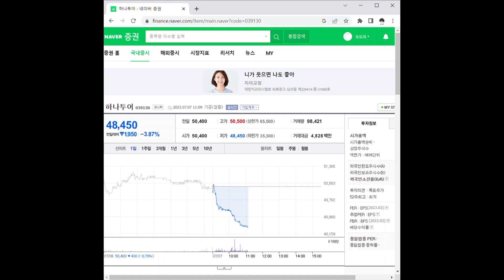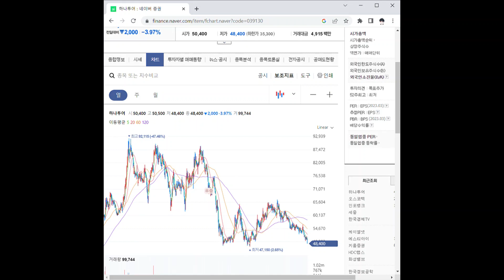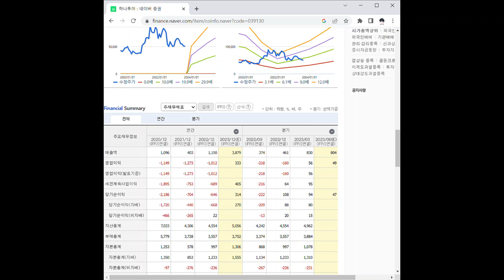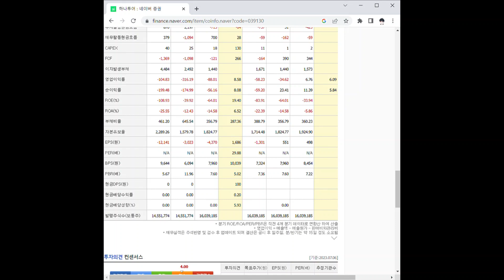039130하나투어 주가 전망 및 차트 분석